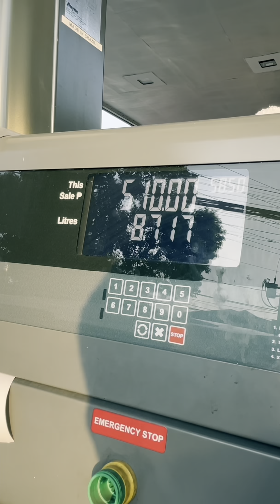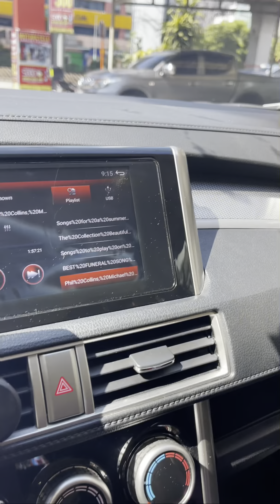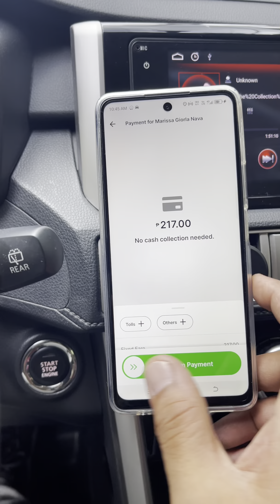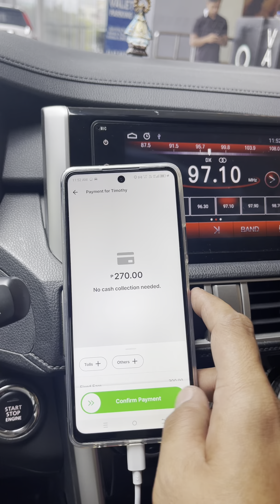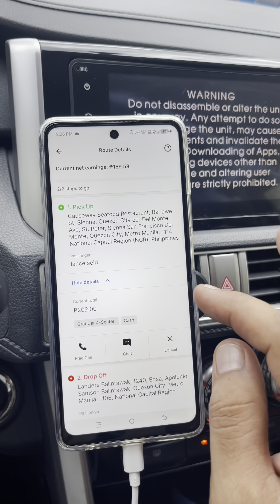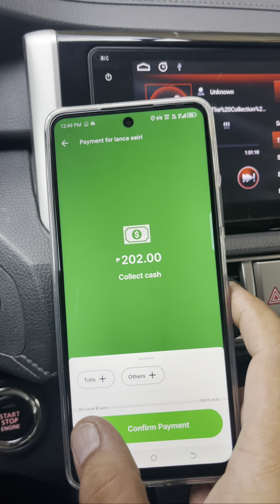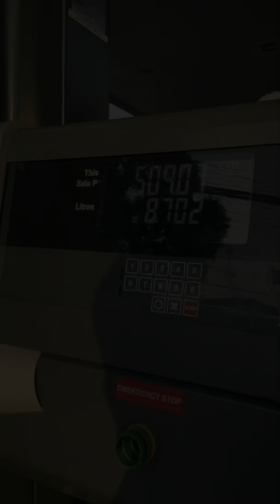BUHAY GRAB DRIVER | ANG TUMAL NA NGA TRAFFIC PA